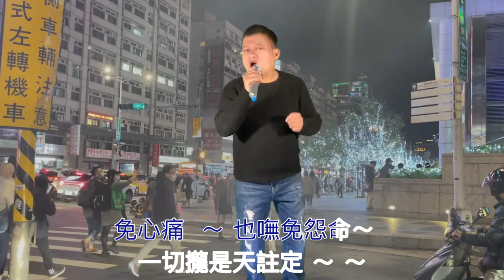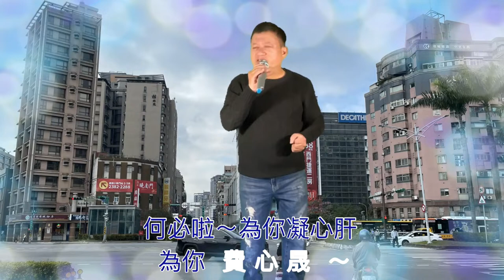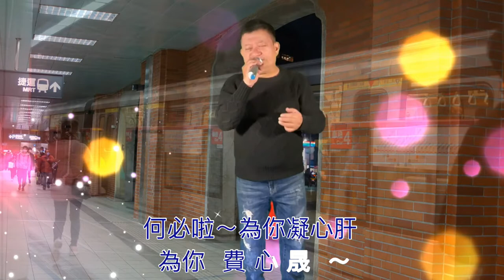[ 你做你我做我 ] 作詞:蘇錦煌 / 翻唱:黃介宏 20220310